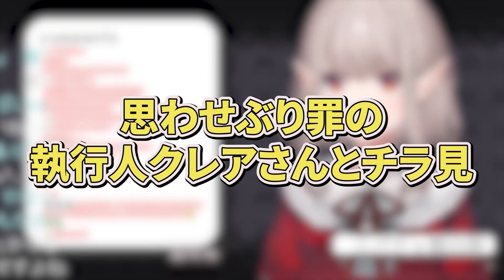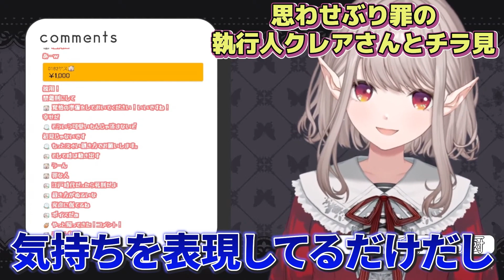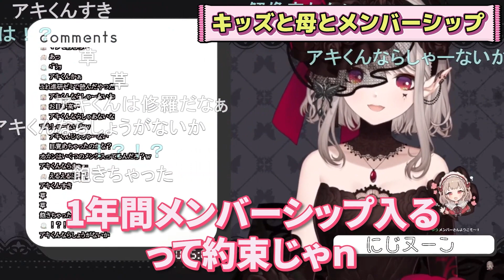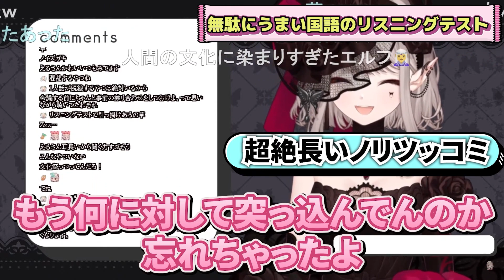2023夏の思い出爆笑場面まとめ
グッドボタンがモチベに繋がるのでお願いします。